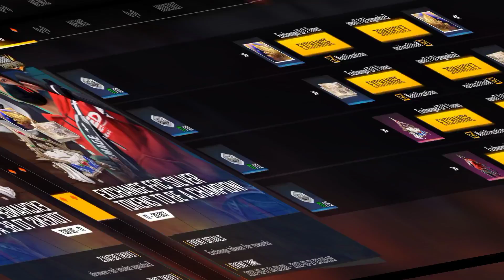Crimson parkour bundle no top up dress combination 🔥 | dress combination Free Fire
TAG'S ✅

NO TOP UP COLLECTION FREE FIRE
DRESS COMBINATION FREE FIRE
CRIMSON PARKOUR BUNDLE DRESS COMBINATION
CRIMSON PARKOUR BUNDLE COMBINATION

🚫ᴄᴏᴘʏʀɪɢʜᴛ ᴅɪsᴄʟᴀɪᴍᴇʀ ᴜɴᴅᴇʀ sᴇᴄᴛɪᴏɴ 107  ᴏғ ᴛʜᴇ ᴄᴏᴘʏʀɪɢʜᴛ ᴀᴄᴛ 1976 ᴛʜᴇ ᴀʟʟᴏᴡᴀɴᴄᴇ ᴡᴀs ᴍᴀᴅᴇ ғᴏʀ ғᴀɪʀ ᴜsᴇ" ғᴏʀ ᴘᴜʀᴘᴏsᴇ sᴜᴄʜ ᴀs ᴄʀɪᴛɪᴄɪsᴍs ᴄᴏᴍᴍᴇɴᴛ ɴᴇᴡs ʀᴇᴘᴏʀᴛɪɴɢ ᴛᴇᴀᴄʜɪɴɢ sᴄʜᴏʟᴀʀsʜɪᴘ ᴀɴᴅ ʀᴇsᴇᴀʀᴄʜ ғᴀɪʀ ᴜsᴇ ɪs ᴀ ᴄᴏᴘʏʀɪɢʜᴛ ʟᴀᴡ ᴛʜᴀᴛ ᴡɪʟʟ ᴡɪʟʟ ᴏᴛʜᴇʀᴡɪsᴇ ʙᴇ ɪɴғʀɪɴɢɪɴɢ ɴᴏɴ-ᴘʀᴏғɪᴛ ᴇᴅᴜᴄᴀᴛɪᴏɴ ᴏʀ ᴘᴇʀsᴏɴᴀʟ ᴜsᴇ ɪғ ʏᴏᴜ ʜᴀᴠᴇ ᴀɴʏ ᴘʀᴏʙʟᴇᴍ ᴄᴏɴᴛᴀᴄᴛ ᴜs ᴡᴇ ᴡɪʟʟ ʀᴇᴏᴍᴠᴇ ᴏᴜʀ ᴠɪᴅᴇᴏ ɪɴ 24 ʜᴏᴜʀs .